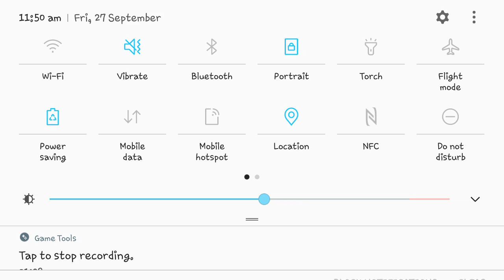27 September 2019